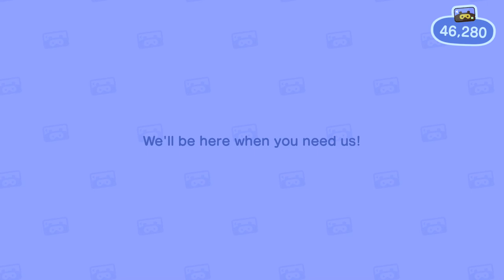Animal Crossing: New Horizons Gameplay Walkthrough Part 46 - Selling Bugs to Flick!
Welcome to Animal Crossing New Horizons Part 46! We continue our new Animal Crossing Nintendo Switch game with going to islands and getting bugs to sell to Flick!

More information about AnimalCrossingNewHorizons on Nintendo Switch played by ZebraGamer